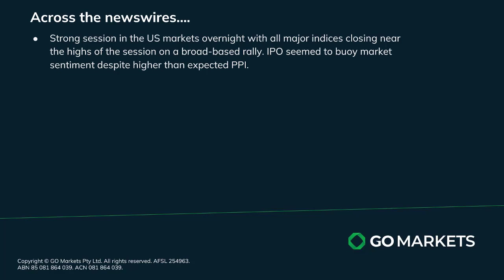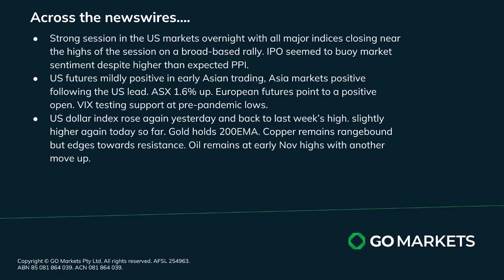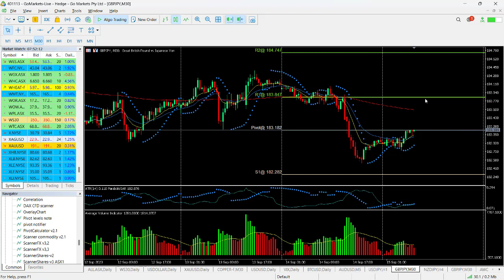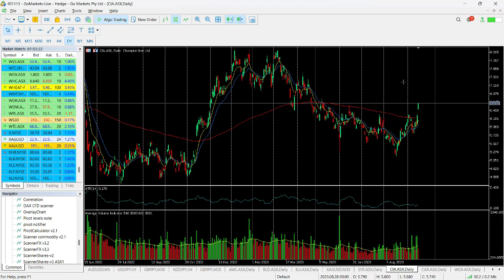GO Market Update and Charts of the day GBPJPY and CIA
A broad-based rally in the US has resulted in follow through in Asia with the ASX up 1.6%.
Better than expected Chinese retail sales and industrial production numbers have helped the market mood and futures at this stage are looking positive.

Melbourne.